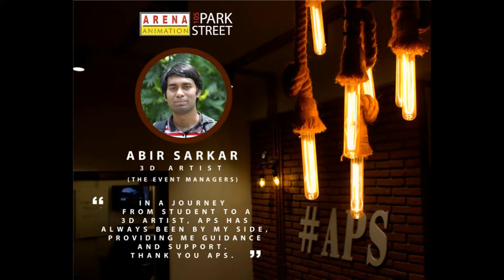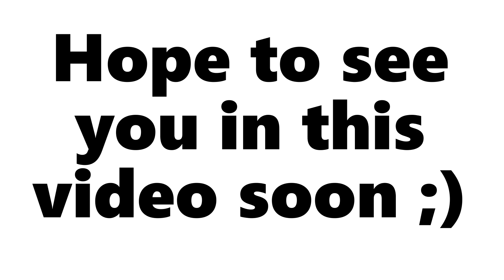Placements at Arena Animation - Park Street | Glimpses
A short video on some of our Past Placements for information. For more details about our courses and offerings, please